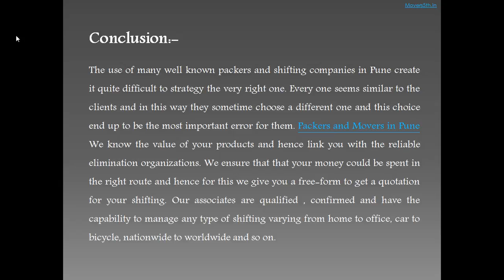Moving Corporations handle the particular exchange properly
The companies will have the apt information because they want meaningful guidance from you and they never show partiality with the clients can use. All the clients can use are equally treated and they show no discrimination with the clients can use.